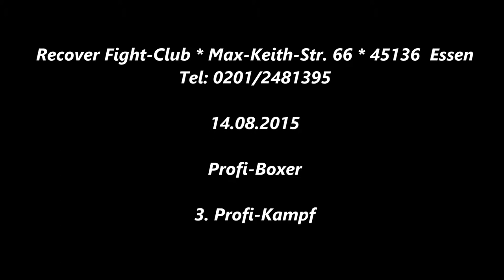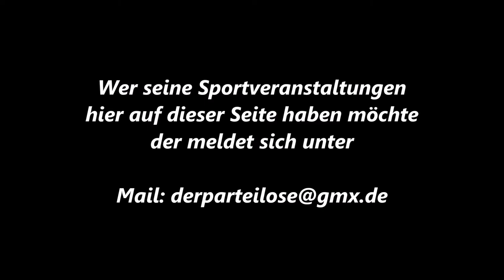Der Sportler * Boxen * 3. Profi Kampf * Recover Fight Club * 14.08.2015